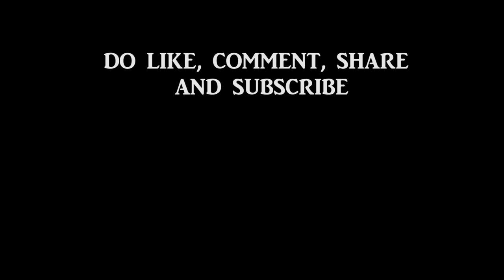Ghummakad Campsite Savne beach Anjarle | Maharashtra Coastal Road Bike ride (part 3)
Ghummakad Campsite is located at savane beach in Anjarle, its a very peaceful and beautiful campsite i ever visited, as we were on our honeymoon trip on the coastal road of mharashtra we came across this beautiful location.